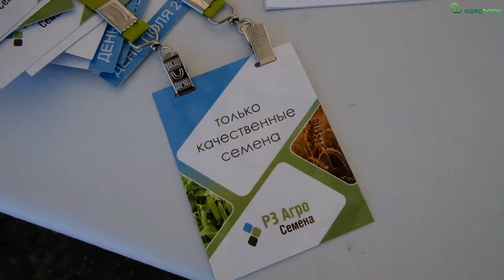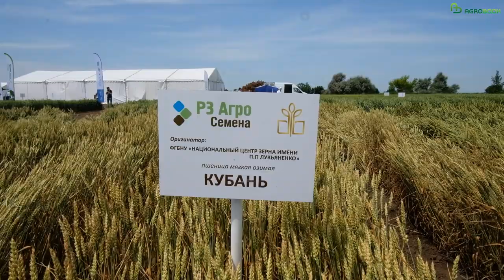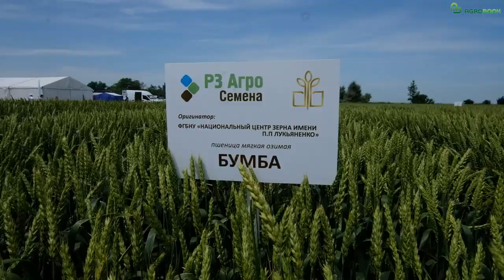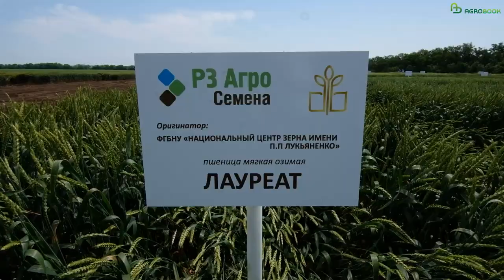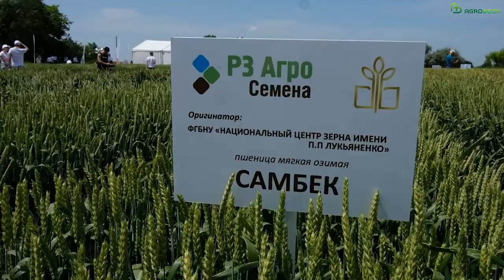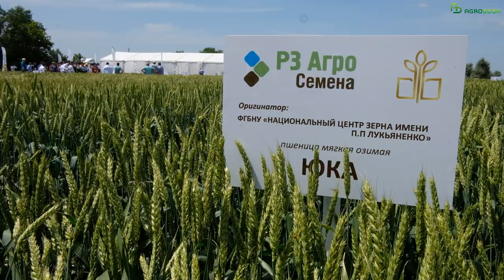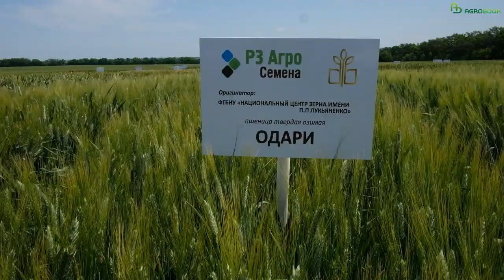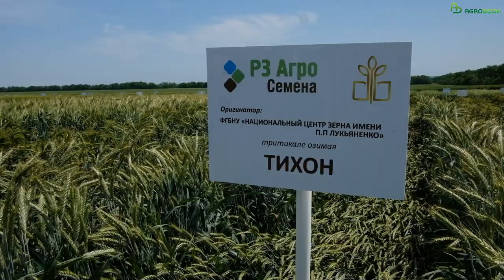Какие сорта пшеницы сеять на севере Ростовской области в Калмыцкой степи | День поля «РЗ Агро»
Морозные зимы, засушливое лето, низкий агрофон – даже в таких условиях озимая пшеница кубанской селекции способна давать высокие и рентабельные урожаи. Это подтверждает опыт ГК «РЗ Агро». На Дне поля в ЗАО «Вишневское» (Морозовский район) растениеводам были продемонстрированы сорта мягкой и твёрдой пшеницы, наиболее подходящие для этой зоны.

ЗАО «Вишневское» – одно из хозяйств ГК «РЗ Агро», который ведёт свою деятельность в трёх зонах:

Ростов-Восток (Морозовский и Цимлянский районы)
Ростов-Юг (Зерноградский район)
Ставрополь-Запад (Изобильненский район).
В каждой зоне – свои погодно-климатические условия, в соответствии с которыми подбираются и технология выращивания озимой пшеницы, и сорта.

– Топовые сорта для этой зоны мы отбирали на основе собственных опытов, – отметил, открывая День поля в Морозовском районе, Роман Бондарев – операционный директор холдинга «РЗ Агро».

В зоне Ростов-Восток агрономическая служба сделала ставку на наиболее морозостойкие, засухоустойчивые и в то же время очень урожайные сорта селекции Национального центра зерна им. П.П. Лукьяненко.

– Около 90% посевов озимой пшеницы в этой зоне у нас занимают сорта краснодарской селекции. Они хорошо зарекомендовали себя в товарных посевах, поэтому мы взяли их в семеноводство, – рассказал директор по производству компании «РЗ Агро» Хачарес Бабиян. – Сейчас в ЗАО «Вишневское» мы достраиваем семенной завод, который будет производить 5 тыс. тонн семян. Мы будем рады предложить их коллегам.

Хачарес Эдуардович поделился основами агротехнологии, которую использую в восточном кластере «РЗ Агро». Например, здесь стремятся сократить количество почвообработок, чтобы сберечь влагу.

– У нас в этой зоне осталось два предшественника – подсолнечник и пары, – сказал Хачарес Эдуардович. – Используем смешанный пар (гербицид+почвообработка) и химический пар (без почвообработок). Это связано с тем, что почвы деградировали в результате многолетних и многочисленных обработок, и процесс деградации необходимо остановить. На полях со сложным рельефом мы минимизируем обработки.

В товарных посевах озимой пшеницы ЗАО «Вишневское» использует невысокие нормы высева – до 3,5 млн семян на гектар, если условия благоприятны. Если сроки сева поздние, норму увеличиваем максимум до 5 млн семян.

«РЗ Агро» в каждой зоне по основным сортам пшеницы (как мягкой, так и твёрдой) закладывает опыты, цель которых – найти оптимальную норму высева. Она может быть разной в зависимости от группы спелости сорта. Превышение оптимальной нормы, как правило, не даёт прибавку урожая, а расходы на семенной материал растут. Этот тезис был наглядно проиллюстрирован на делянках, где нормы сева колебались от 1 до 5 млн семян. Уже на глаз можно было оценить, что для сорта твёрдой озимой пшеницы Одари было достаточно 3-4 млн всхожих семян на гектар, для сорта озимой мягкой пшеницы Тимирязевка 150 – 3 млн всхожих семян на гектар. Аналогичные эксперименты в «РЗ Агро» закладывают для всех групп сортов.

– Результаты опытов мы используем в рекомендациях по сортам, которые даём нашим покупателям, – объяснил руководитель отдела семеноводства и испытаний «РЗ Агро Семена», канд. с-х. наук Торос Корманукян.

Обязательное условие, которое позволяет сеять пшеницу невысокими нормами, – качественная очистка и обработка семян: семенной материал должен обладать высокой всхожестью и гарантированной защитой. Протравливают семена высококачественными проверенными многокомпонентными фунгицидными препаратами в смеси инсектицидным компонентом.